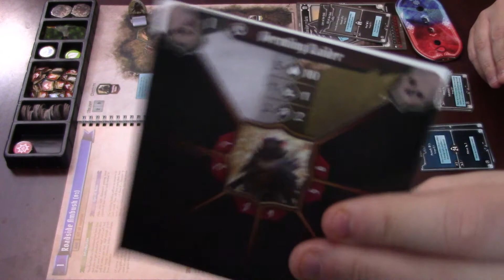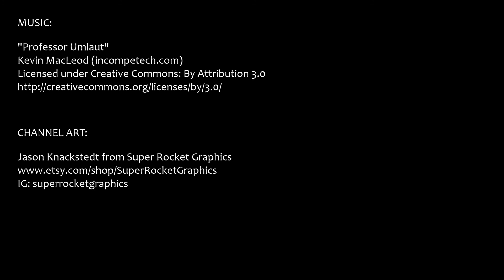First Play - Gloomhaven: Jaws Of The Lion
I'm gonna be perfectly honest, I don't like Gloomhaven.  But it's so popular, I felt like with Jaws Of The Lion, I had to give it another try!  So let's dig in!

OrlandoGameRoom